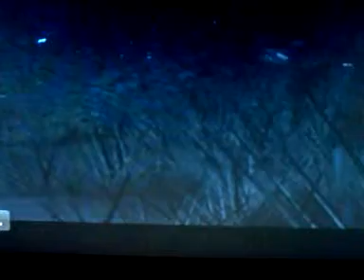The Walking Dead S2 E2 part 6 What Am I Doing!!!!